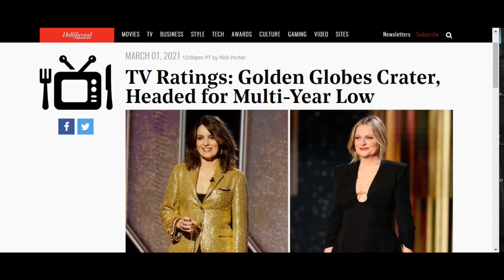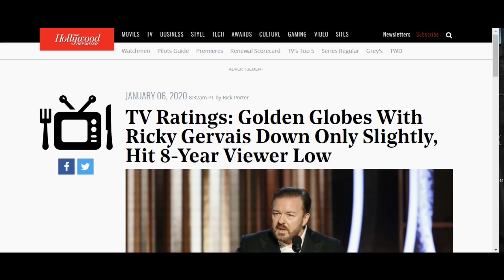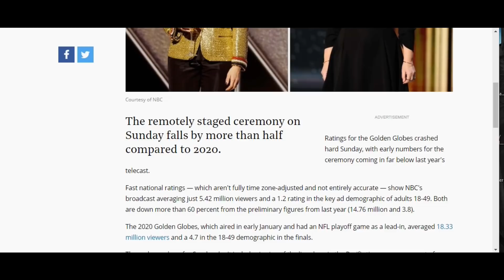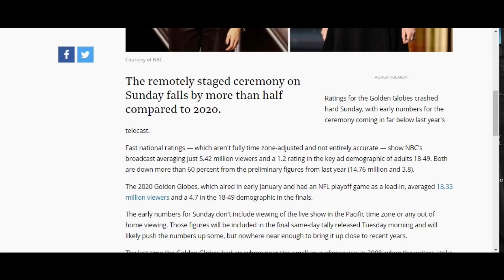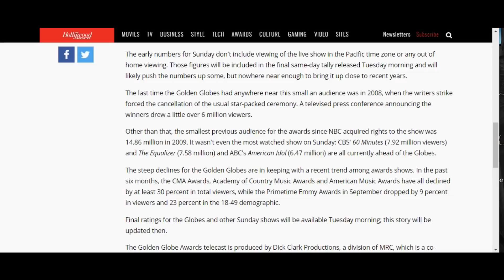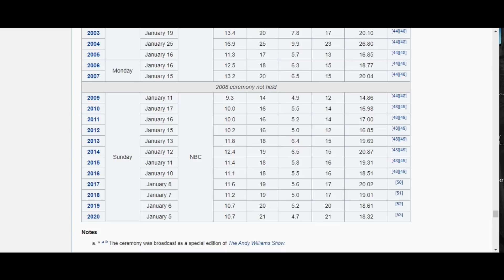Hollywood FAILS HARD as viewers IGNORE WOKE TRASH! Golden Globes 2021!